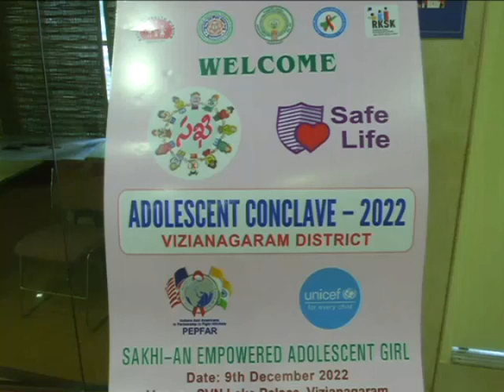ADOLESCENT CONCLAVE 22 AT SVN ON 9 12 22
ADOLESCENT CONCLAVE -22 SAKHI MEETING AT SVN ON 9 12 22